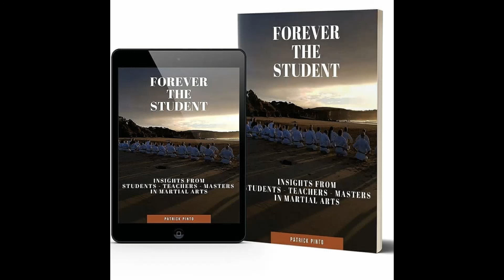Ep #44 Hanshi Doug Holloway ‐ The Kyokushin Shuffle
Hanshi Doug Holloway 8th Dan is known as “The Father of N.Z. Kyokushin”.

He is a major part of the Kyokushin heritage and all those in N.Z. Kyokushin today can trace their heritage back through their Instructors to Doug Holloway and through him to the late Masutatsu Oyama.

Truly honored to have him on as a guest, we discuss the times he spent with Sosai Mas Oyama when Kyokushin was just starting back in 1964. So fortunate to have him share with us some fantastic memories.

0:00 Intro
1:45 Martial Arts started
4:45 Meeting Sosai 'Mas Oyama
8:55 1 on 1 training with Sosai
14:15 Kyokushin hit the Karate world 'Like a Tsunami'
17:35 Bringing Kyokushin Back to N.Z + Dojos
21:50 1968 N.Z Team to Japan
26:40 Kyokushin Influences
30:00 Law Degree + Kyokushin
32:00 Sosai Oyama Passing in 1994
34:02 N.Z Influences
39:50 Kyokushin Past - Today
43:00 Ichi Geki
46:45 Importance and benefits of training
49:45 'Vigorously and Dynamically'
51:50 Final Words and thoughts

An honor to speak with Hanshi Doug, this one is for everyone in New Zealand, thanks for all your support.

Sensei Pat Pinto e-book

Weight Management + Well Being Systems

30 Day Weight Loss Pack
30 Day Performance Pack
Products for Vitality and Well Being

If you are a dojo, academy, gym, PT or business that is looking to add a new residual revenue stream please DM Sensei Pat for next steps.

Eat Well ~ Move Well ~ Live Well.

Partner  - 1Kyokushin
1kyokushin.com - For all things Kyokushin Karate